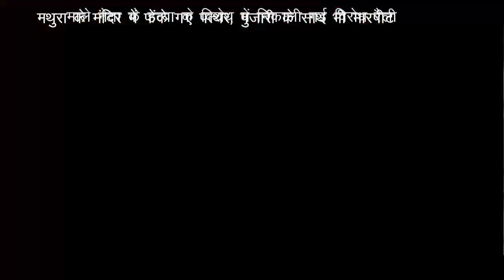मथुरा के मंदिर में फेंके गए पत्थर, पुजारी के साथ भी मारपीट